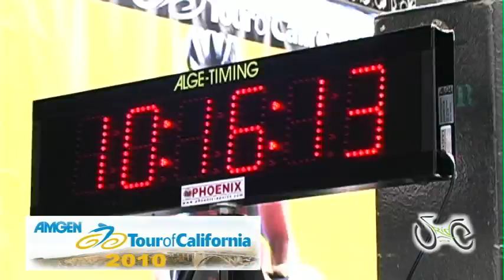Kelly Benefit Strategies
were on tour with the AMGEN Tour of California 2010. This video is a compilation of the Kelly Benefit Strategies